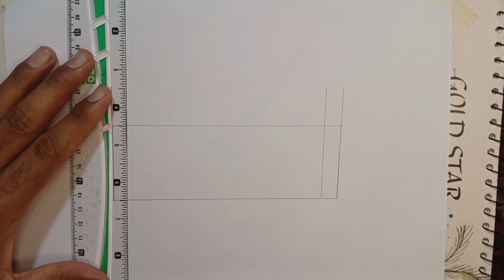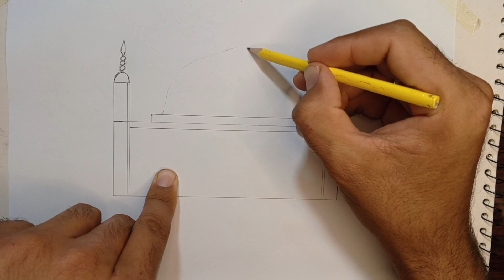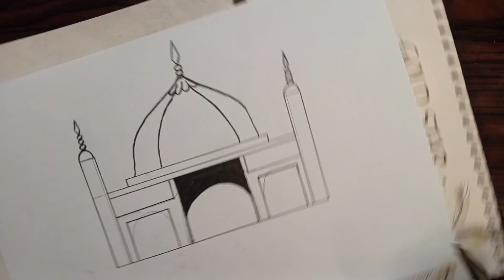How to draw Masjid Drawing||Step by Step pencil and marker best drawing ☺️